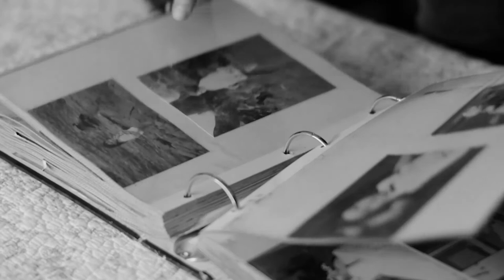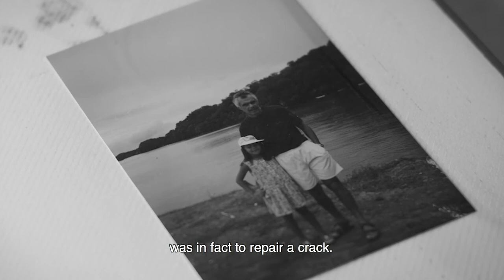SIFF 2021 Trailer: Rebel Objects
Screening at the 47th Seattle International Film Festival (April 8-18, 2021).

Haunted by a long-broken relationship with her father, anthropologist Carolina Arias Ortiz returns to her childhood home of Costa Rica to repair their relationship while haunted by the otherworldly mystery of ancient stone spheres in this lyrical and poetic debut feature.